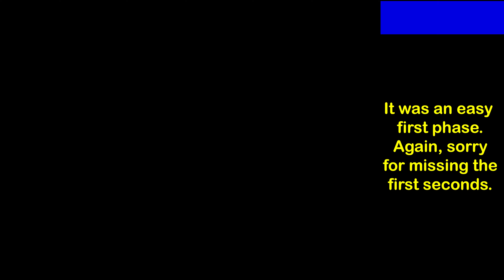Day #123... is now Day 1 of killing Malenia and now we get to play the DLC!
The journey is finally over. Thank you all for follwing me along the way.
The festival can finally begin!
Now we will face Mesmer!